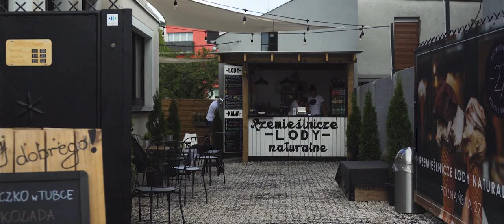Rzemieślnicze lody naturalne - Poznańska 27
Krótki klip promujący najlepsze lody w mieście !

Opalenica ul.Poznańska 27